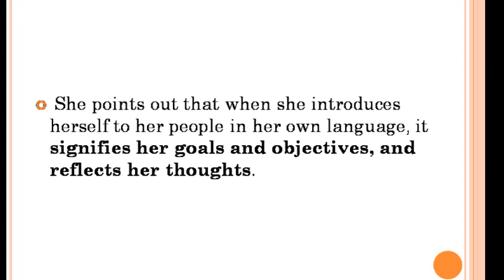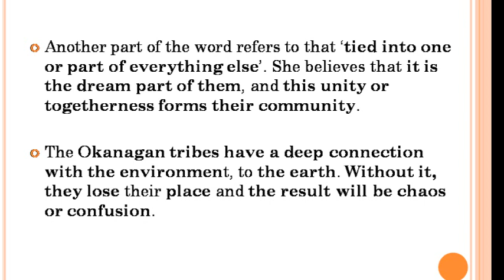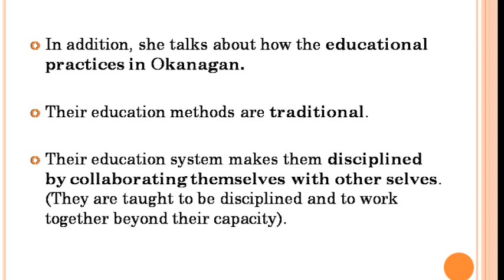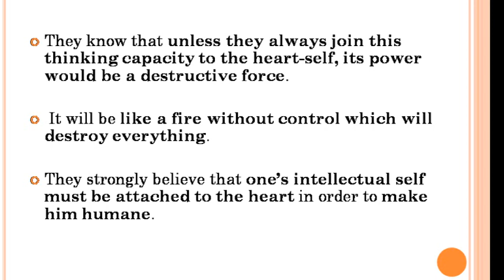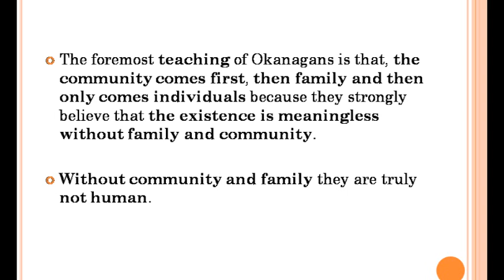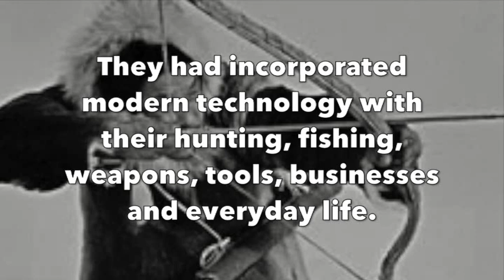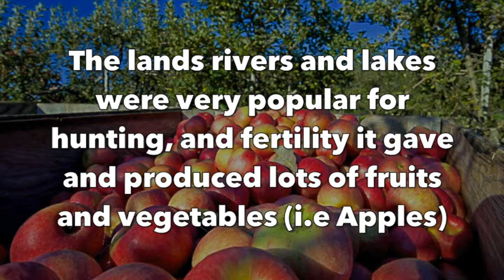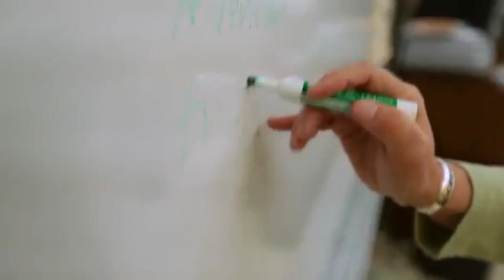S3 Signatures Expressing the Self Diviya K Krishnan Class 4